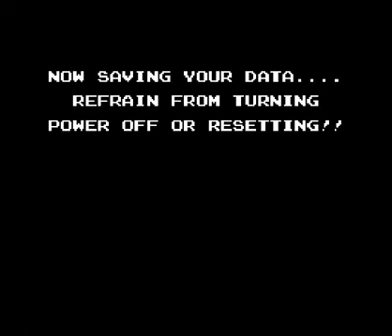Lets Play Startropics (Blind, German) - 08 - New Weapon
Endlich mal eine anständige Waffe!